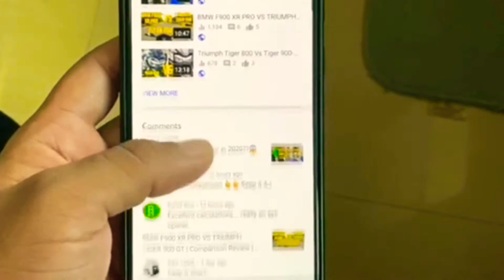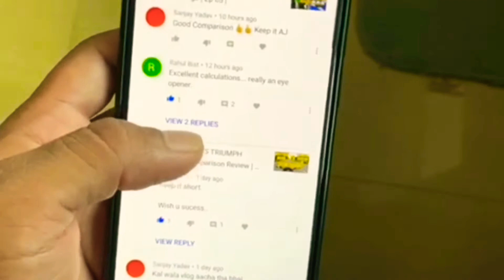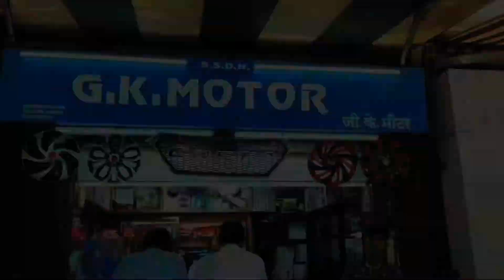Latest updates | July 2020 | Daily Vlogs | Ep 06